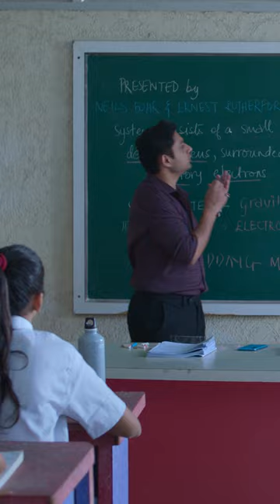The Adventure of Love Begins ❤️ | Tamannaah Bhatia, Aashim Gulati, Suhail Nayyar | Prime Video India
When love makes everything worthwhile 💙
Watch JeeKardaOnPrime, now

About:
Seven school friends who thought that by the time they are 30 their life will be sorted turn 30 to find that it’s a grand hot mess instead. An accidental wedding proposal leads to a series of events that makes the bride-to-be question it all. These millennials find themselves seeking out each other to handle dating woes, ghosting, toxic relationships, break ups, daddy issues, space constraints, class divisions, family secrets etc.  They live, love, laugh, make mistakes, get their hearts broken, grow up a little but through it all discover that the best of friendships and relationships are imperfect and life is a luminous shade of grey.